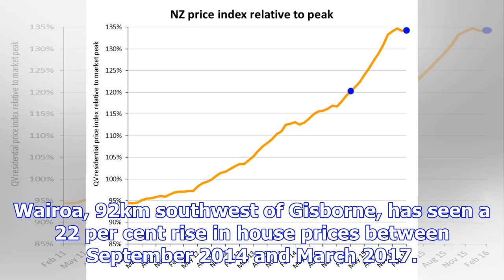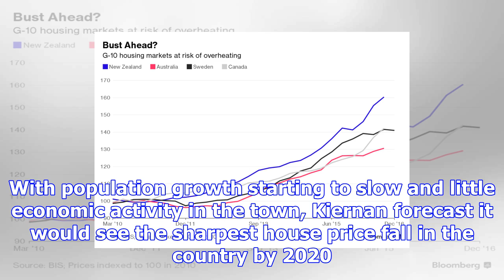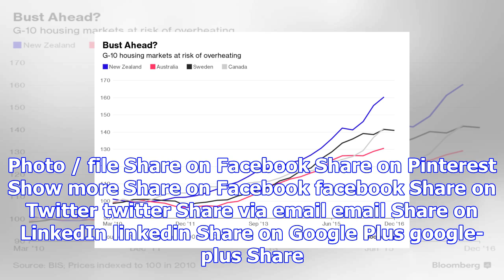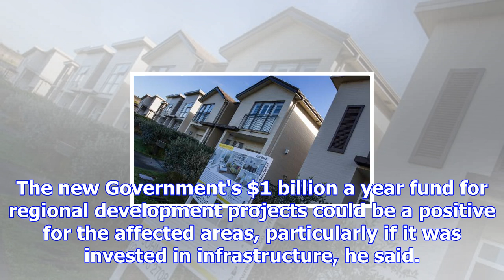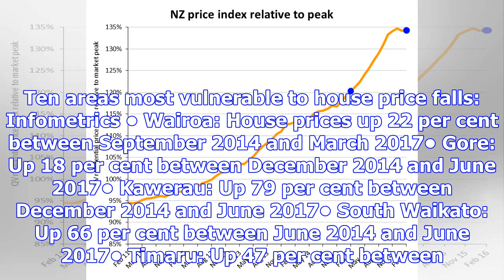Which part of nz is most at risk of a house price drop?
Auckland house values have fallen for the first time in six years but smaller towns also face a big ...